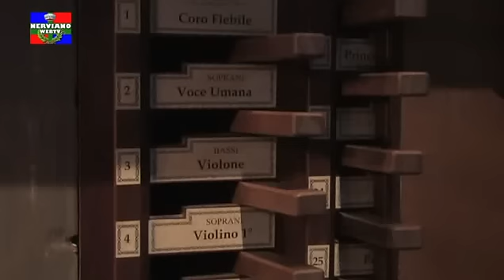Concerto Per Organo solo e quattro mani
Concerto tenuto nella chiesa di Santo Stefano a Nerviano il 10 Marzo 2012 da AI YOSHIDA e Alex GAI per la raccolta di offerte per la costruzione di una scuola ad Haiti